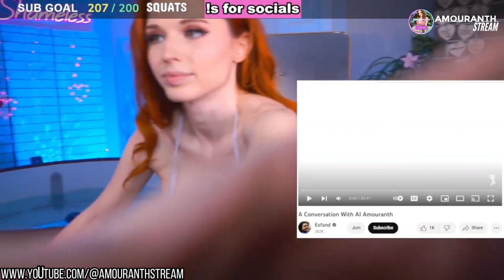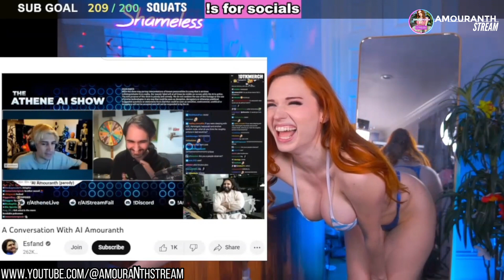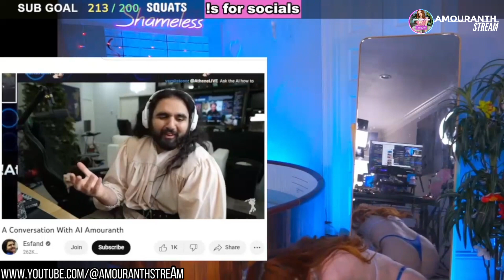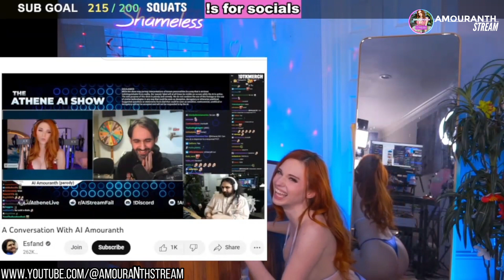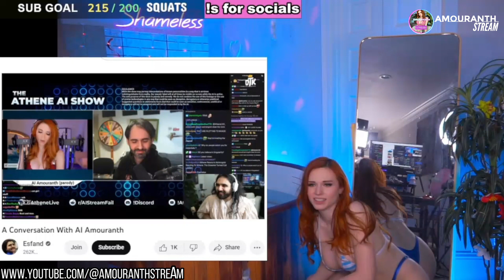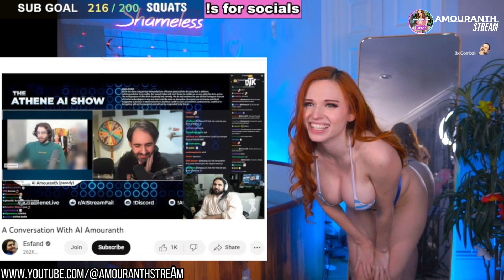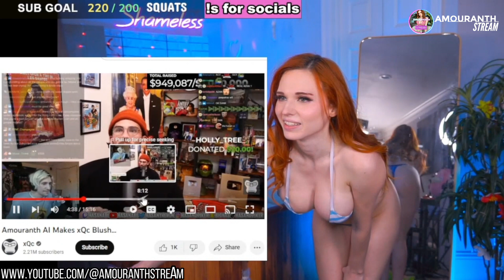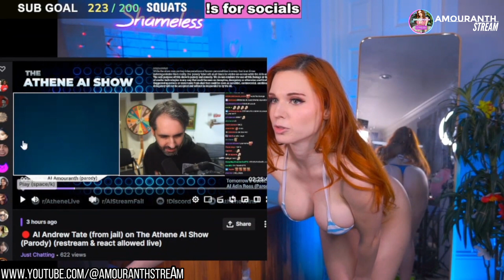Amouranth Reactions to a conversation with Ai Amouranth . PART 1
Join the cosplayer and Twitch streamer, Amaranth, as she watches a video about herself and shares her reactions and comments. This is a unique opportunity to get a behind-the-scenes look at what it's like to be a popular content creator and see how Amaranth perceives her own image. From her thoughts on her cosplay costumes to her experiences as a Twitch streamer, Amaranth will share her insights and give us a glimpse into her world. Whether you're a fan of cosplay, streaming, or simply enjoy watching candid reactions, this video is sure to be an entertaining and enlightening experience. So sit back, grab some snacks, and join Amaranth as she watches a video about herself and reacts and comments on it.